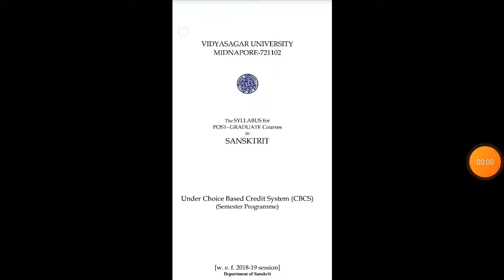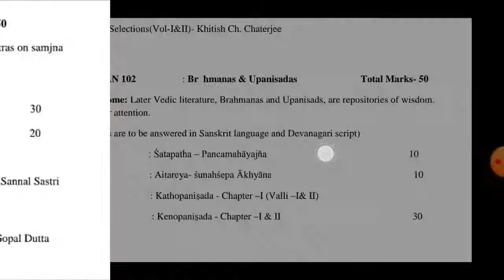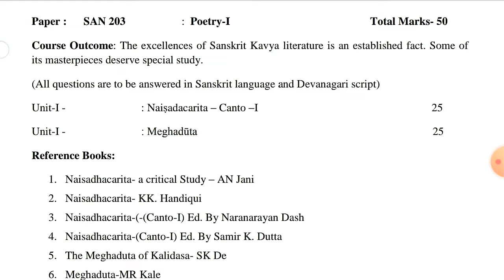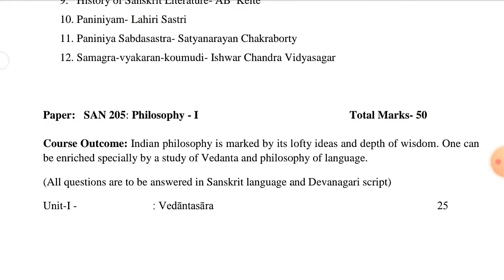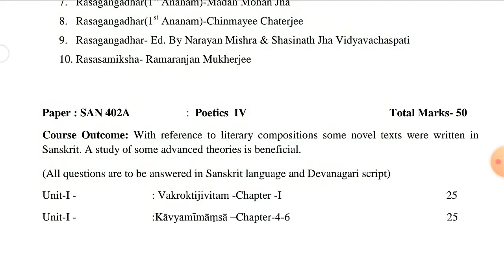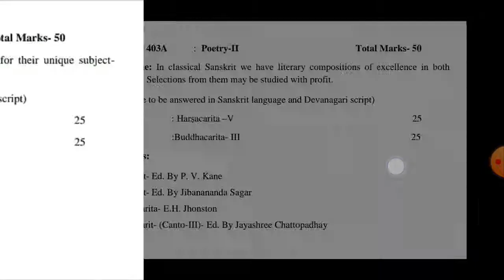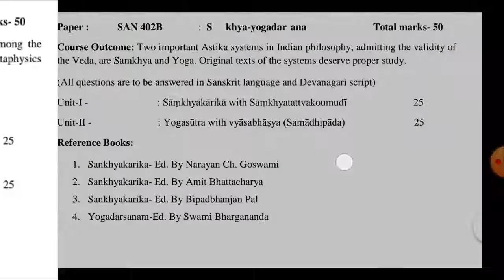vidyasagar University sanskrit syllabus || post graduate || PG || MA || all semester || new syllabus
Vidyasagar University sanskrit syllabus. New syllabus. All Semester. Post graduate syllabus. Pg/m.a. Semester 1 semester 2 semester 3 semester 4 syllabus 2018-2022

This topic is create only educational purposes